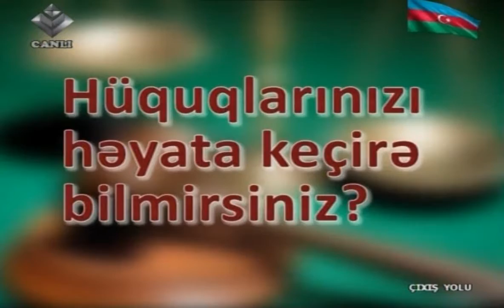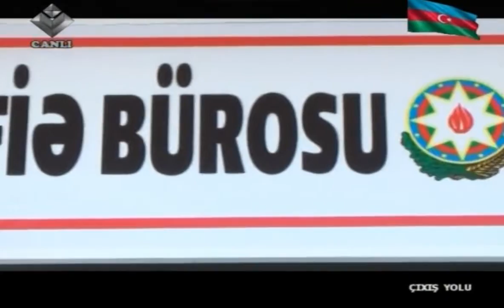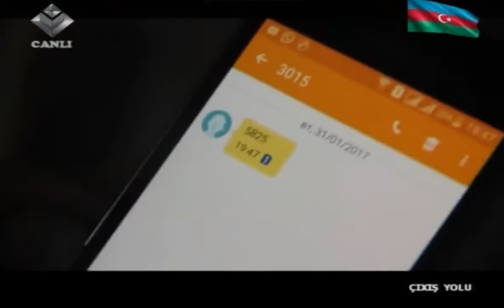Çıxış Yolu 15.02.2017 (2 ci hissə)